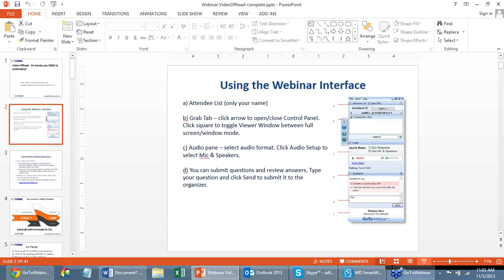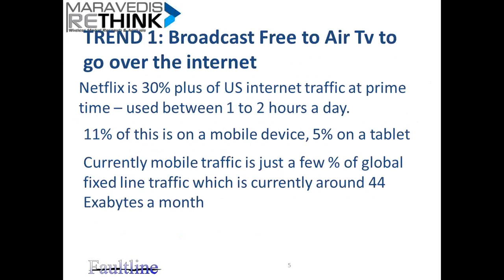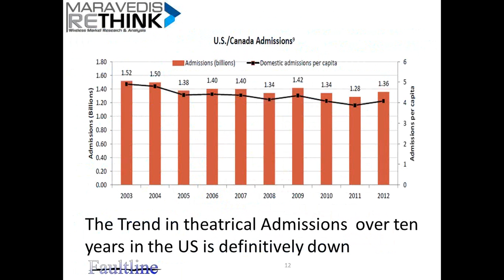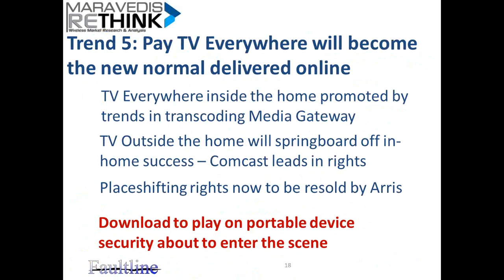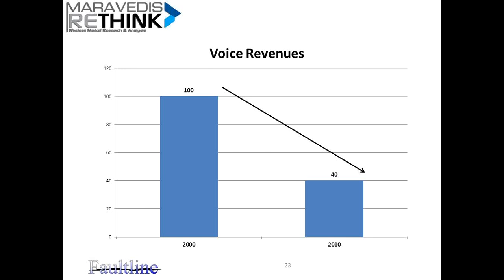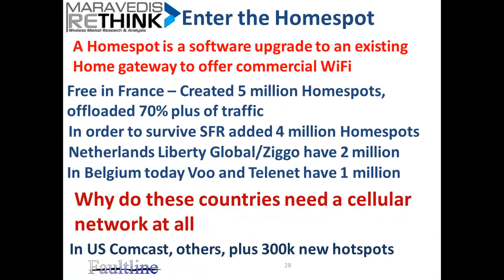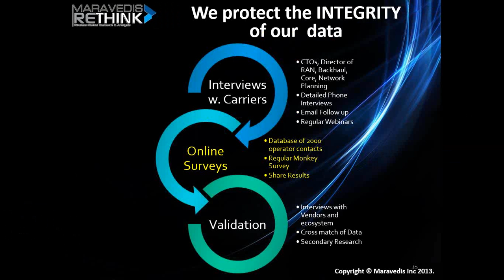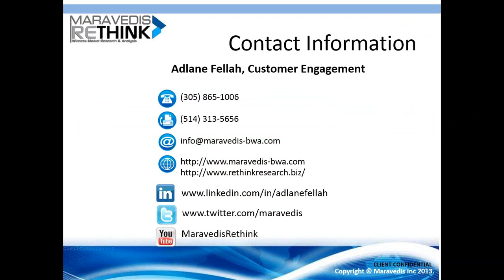Maravedis-Rethink Webinar: Video Offload- The Six trends you NEED to understand(Dated Nov 5th, 2013)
Mobile operators face continuing CAPEX calls over the next 12 years using 3GPP endorsed strategies, as they implement small cells, Hetnets, LTE Broadcast, and network virtualization. Calls for CAPEX will go unrelenting and investors will punish operators that go down this route with a lower share price. All of this roadmap has been built up purely to cope with the Video wave.

The Picture is worse than it looks...

During this webinar, Peter White, Co-Founder of Rethink Technology looked at the wider TV markets and discussed further trends that could swamp Cellular:

1)    More Free to air TV will go over the internet
2)    WiFi offload will be seen as the cheapest way forwards
3)    75% of all pay and free TV viewing will shift from TVs to tablets
4)    The Movie Industry will transit from Theatrical release to OTT delivery
5)    VoD kills TV Channels, releasing half of Hollywood to make OTT content
6)    Pay TV Everywhere will become the new normal delivered online

The speed at which this happens will mean that Cellular operator strategies will rationalize to doing the cheapest thing first. This webinar is about what is the cheapest thing and how does it make cellular strategy obvious and unavailable going forwards.

During webinar, Peter White also explained how cellular operators will:
1)    Beg, borrow, buy or steal WiFi capacity for offloading video
2)    Partner with best of breed video plays to get some upside
3)    Fail to build their own WiFi and make little progress to HetNets
4)    Be forced reluctantly to offload "live" streams to LTE Broadcast
5)    Squeeze ABR video into predictable "flat rate" streams
6)    All this will delay the build out to LTE Advanced and Small Cells

We looked at costs associated with of each of these approaches and see how a Cellco might actually CUT CAPEX, rather than increase it dramatically over the next two years, as it learns to cope with video.